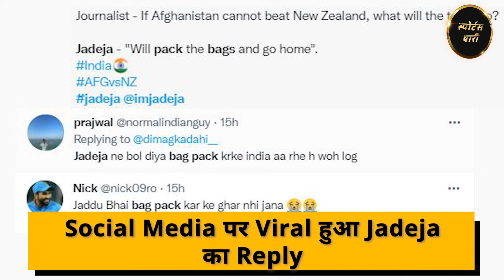Scotland के खिलाफ जीत के बाद Jadeja ने दिया मस्तमौला बयान, Twitter पर Viral हुई Clip